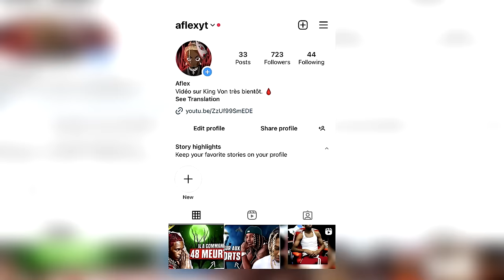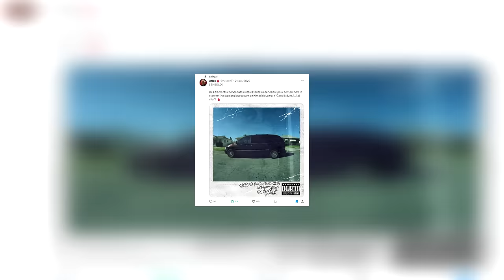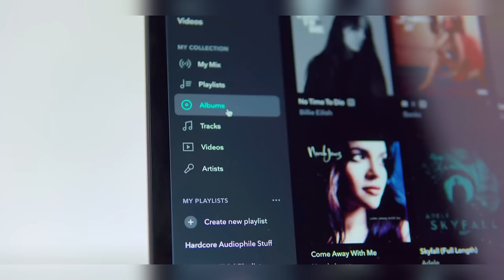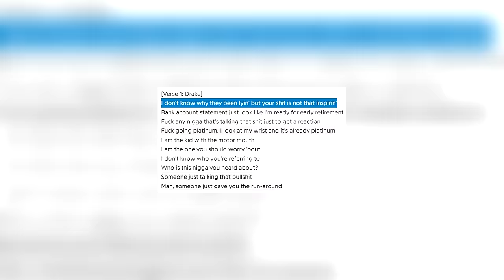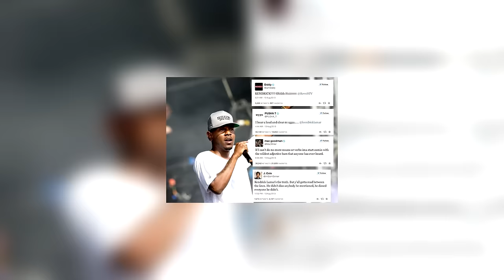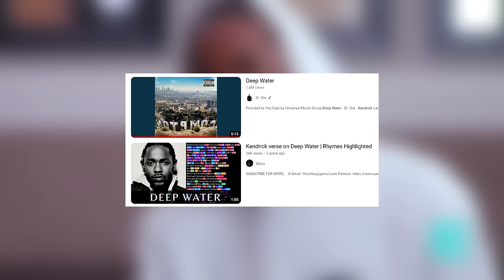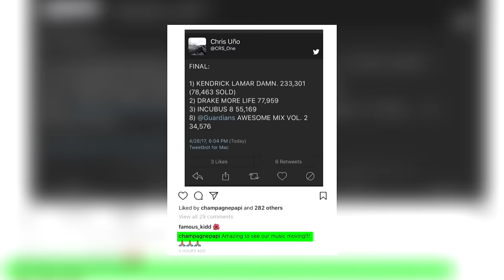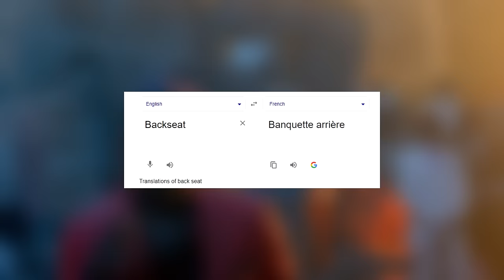Comment Drake et Kendrick Lamar SE CLASHENT DEPUIS 11 ANS...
Aujourd'hui j'te parle de tout le clash subliminal qui relie Drake et Kendrick Lamar depuis plus de 11 ans, merci à tous ceux qui donneront de la force !

Merci à tous ceux qui les liront, en espérant que ça vous plaira ! J'y ai passé des dizaines d'heures. 🔥